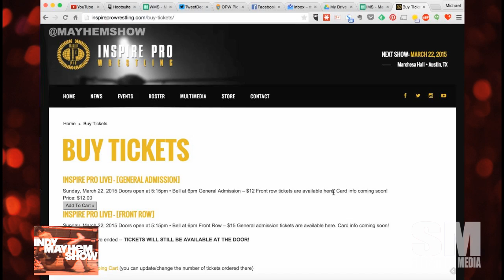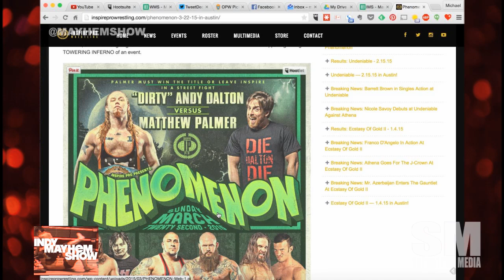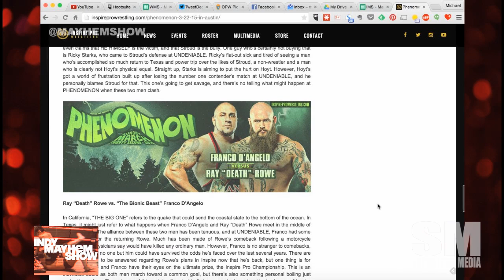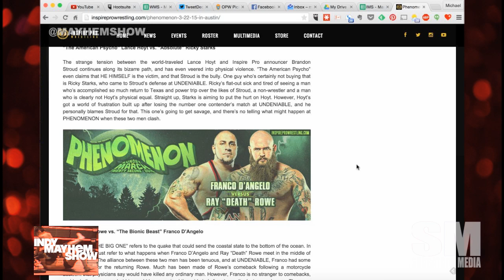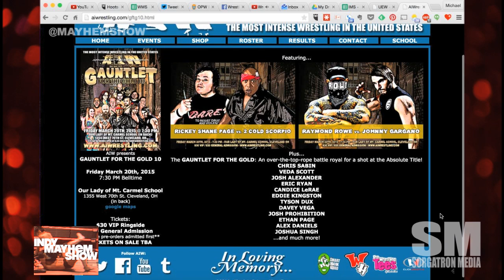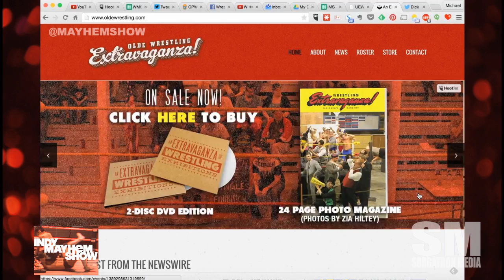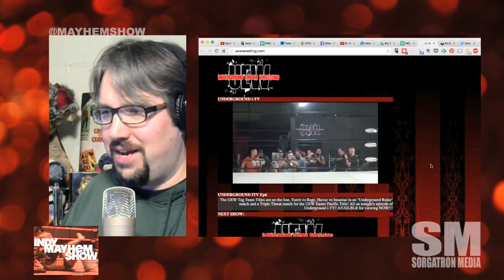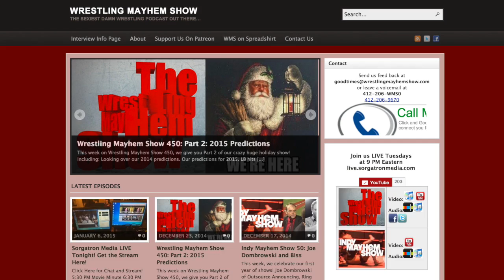Indy Mayhem Show 61: Pedro Deluca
IMS61Pedro Deluca is the ring announcer for the International Wrestling Cartel, Absolute Intense Wrestling, and Vicious Outcast Wrestling, among others.  We have a fun conversation about being a fan, the cost of working in professional wrestling, and so much more!

Then Eamon and Sorg discuss what's happening in Indy Wrestling, including the "Wrestling Isn't Wrestling" video!